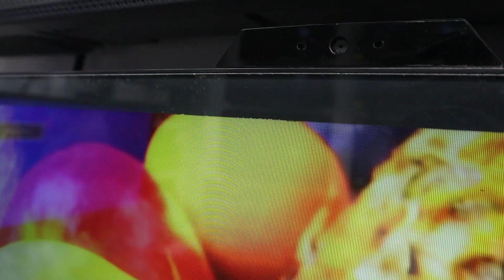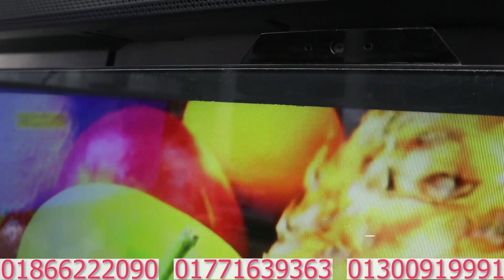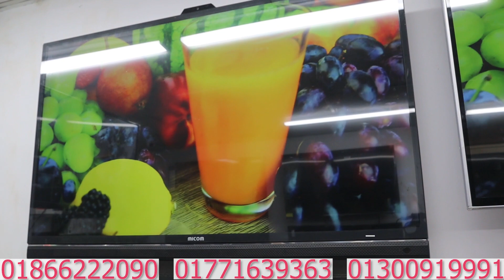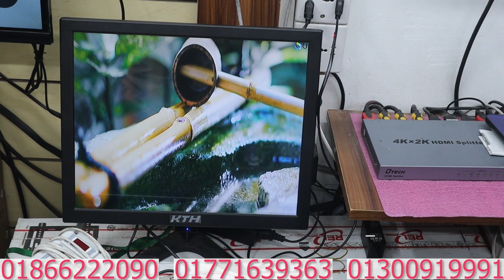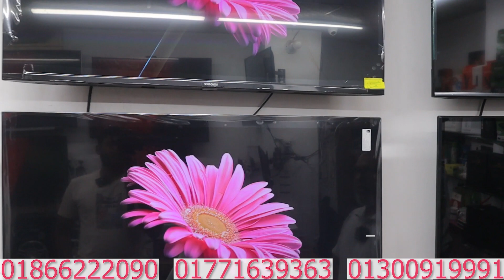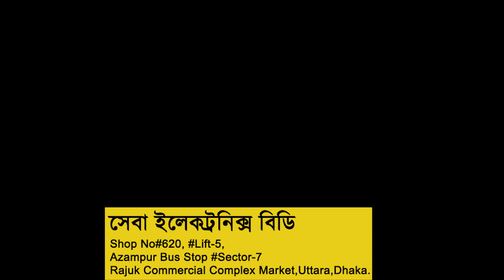Smart Tv Price In Bangladesh 2023🔥 ঈদ অফার চলছে | MI | HAIER |MICOM | JVCO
দোকানের নামঃ সেবা ইলেকট্রনিক্স বিডি
Shop No#620,Lift-5,
Azampur Bus Stop#Sector-7
Rajuk Commercial Complex Market,Uttara,Dhaka

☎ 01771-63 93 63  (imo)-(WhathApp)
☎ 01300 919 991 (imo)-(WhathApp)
যেকোন পণ্য এবং ব্যবসায়ীক প্রতিষ্ঠানের প্রচারের জন্য যোগাযোগ করুন:
MAINUL VLOG:

বিশেষ সতর্কীকরন:
samsung_tv sony_tv Led_tv led_tv_paikari_market_2021 Live tv